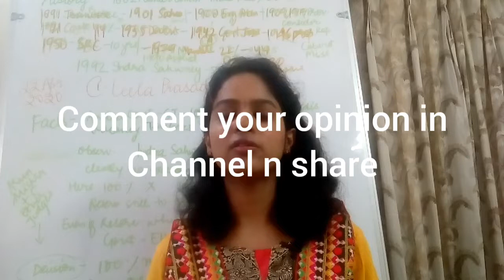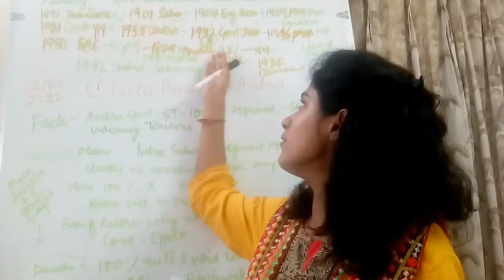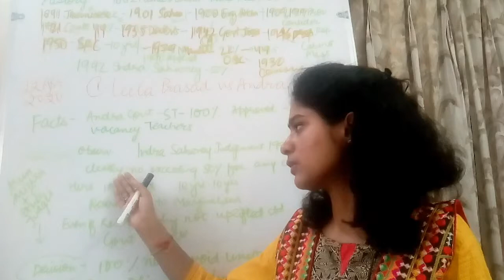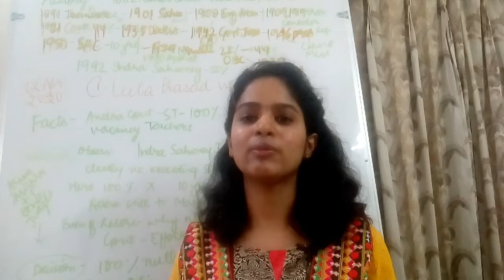##Reservation....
#Caselaw on Reservation Topic Constitution of India Law Legal Analysis ..Must Watch..